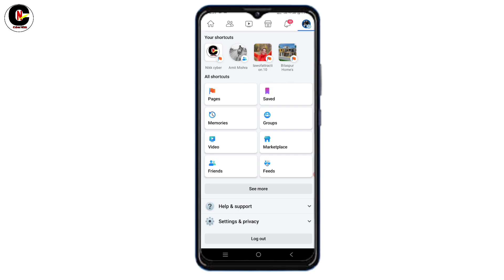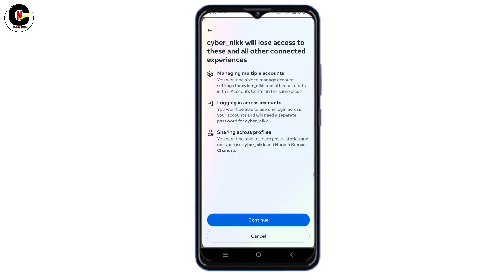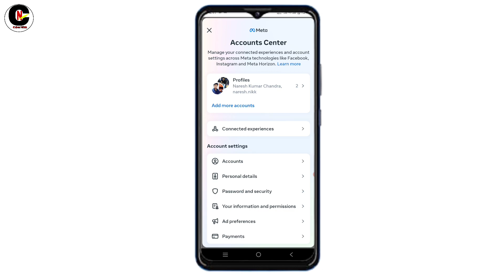Facebook se Instagram ID ko kaise hataye 2023 | facebook id se instagram I'd ko unlink kaise kare?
About :- Cyber Nikk is a Youtube Channel Where you will find Tech's, Technical, New updates Technological Videos in hindi.